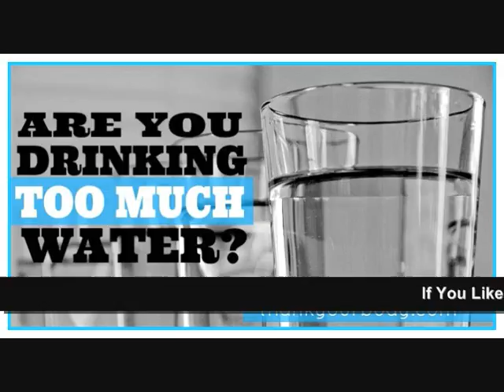Are you drinking too much water?